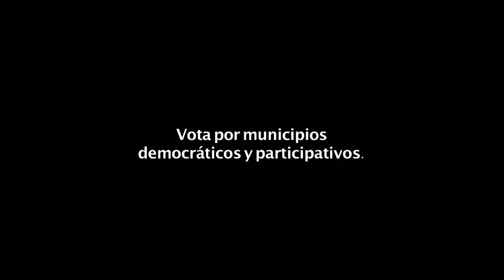Guillermo Teillier llama a votar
Presidente del Partido Comunista de Chile, Guillermo Teillier, hace un llamado a votar en estas elecciones 28 de octubre del 2012.

El 28 de octubre a votar por los candidatos a alcalde únicos de la oposición y para concejales lista E.